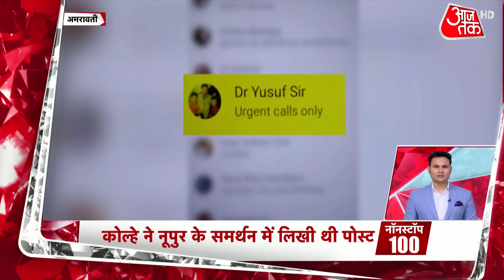Non Stop 100 |Hindi News: देश-दुनिया की 100 बड़ी खबरें | National News |Latest News | Top Updates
देश-दुनिया की बड़ी खबरें फटाफट, देखें वीडियो.